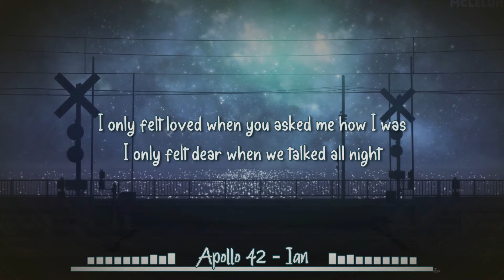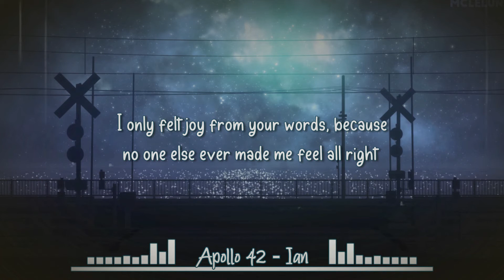Apollo 42 - Ian (Prod. Takezo x Jvsper) 〚Original Song〛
His name is Ian and he should've texted me more often.
Lyrics:
It’s 2am, I keep telling my friends that we’re done but you got me
You still got me
It’s 5am, no sleep is coming till I’m in your arms and you got me

You were the first and I fear the last
Who could make me fall in love like that
And I’m afraid to face reality, but I know

I’m so hard to love and I believed you did
Then you didn’t text me back for months on end
You come and go, just as you please
And I believed you were sincere, but that wasn’t for me

I only felt loved when you asked me how I was
I only felt dear when we talked all night
I only felt joy from your words because
No one else ever made me feel all right

And you’re not here but I wish you were
I’m scared of your power, but I prefer
Being vulnerable with you than alone all the time
But if I text you now, will you still be mine?

Maybe you moved on without me
Found someone better who gets you
Can give you everything you wished for
But there are worse things I can think of

What if you don’t even remember me?
What if there was never anything that could be?

I know I could just text you, but I prefer
Longing for what could be, than know it could not
So I just lower my head instead of taking a shot

And now I have to face reality, but I know
Lyrics & Vocals: Apollo 42
Editing: Apollo 42
Programs used: Adobe After Effects, Zepeto, Adobe Premiere Pro and Audacity